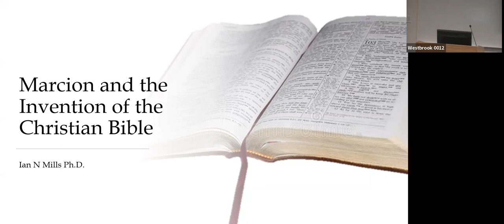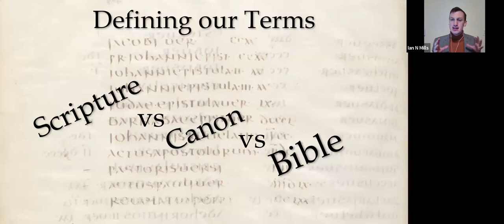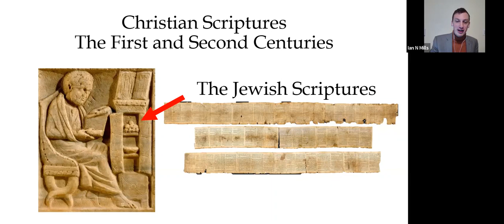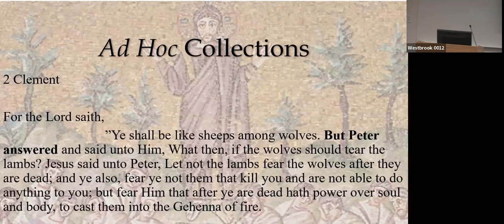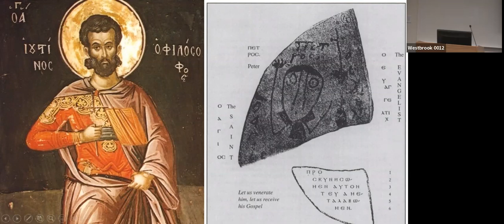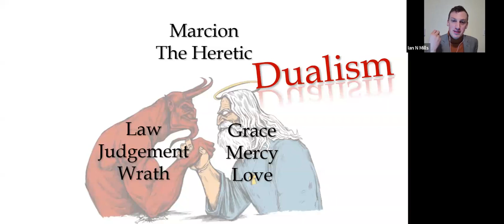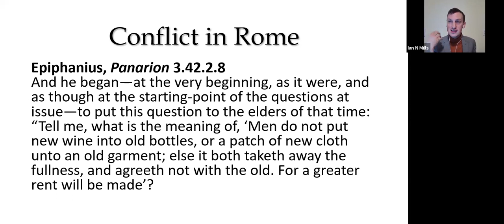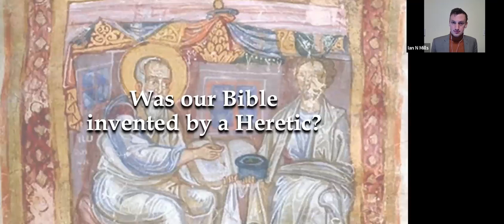"Marcion, Heresy, and the Invention of the Christian Bible," Presented by Ian Mills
Ian N. Mills, PhD in Religion, Duke University, speaks in Adult forum on "Marcion, Heresy, and the Invention of the Christian Bible."